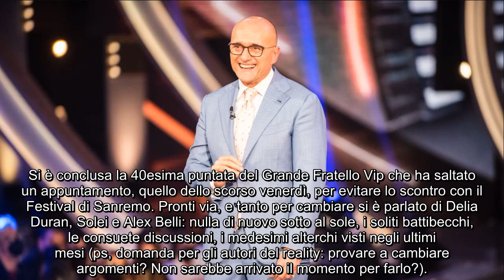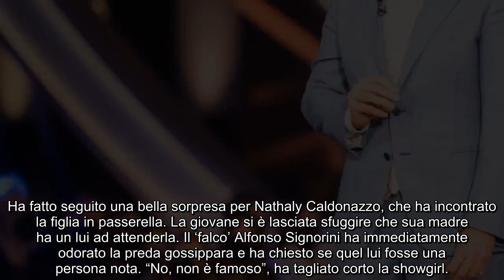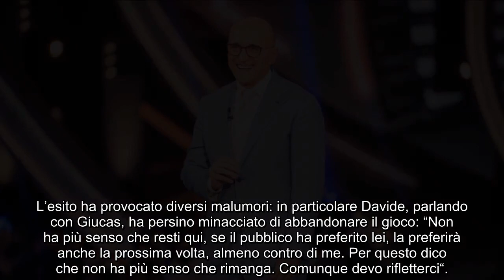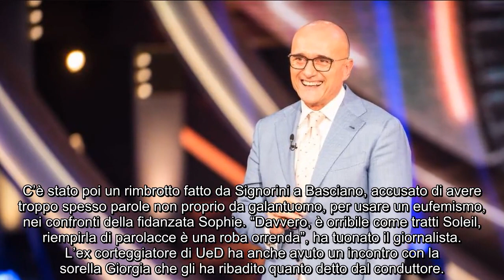Grande Fratello Vip 40esima puntata: nomination. Montano: “Belli stomachevole”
I momenti salienti della 40esima puntata del GF Vip 6: liti, nomination e prima finalista, tutto quel che è successo